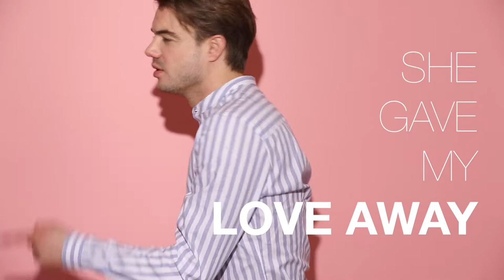BACKSTAGE @ DEEP KREATIV!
Thanks to Bert de Zeeuw, Hizi Hair & Kinki Kappers & all models!